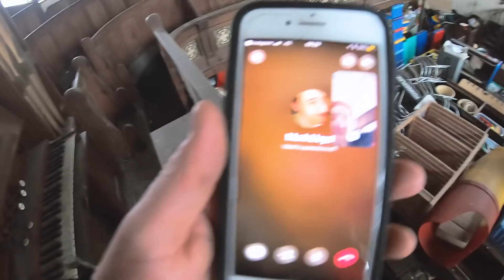Hoarder's Toy Collection Hidden in this Abandoned Church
Hello to what's left of the world. Today we visit another abandoned church, but this one is full to the rafters of 90s toys and arcade machines.

Exploring the dilapidated ruins of civilisation, containing the remnants of a by gone era.

We're not serious urban explorers, if you can't tell.

Urban Exploration is not for kiddies. Be safe whilst exploring.